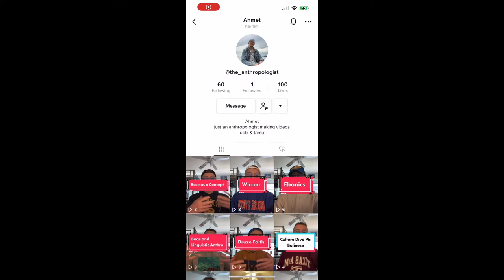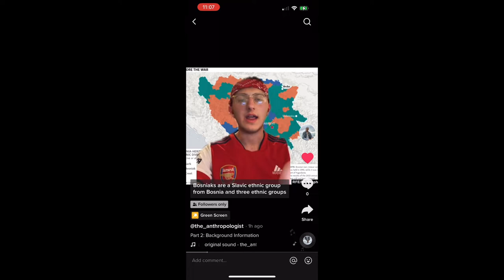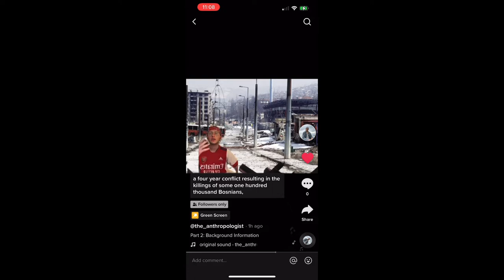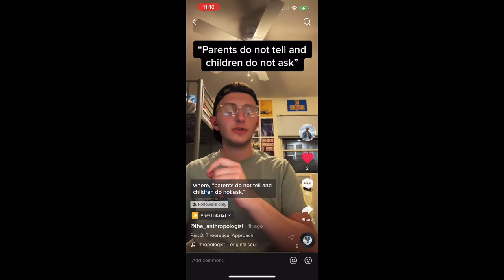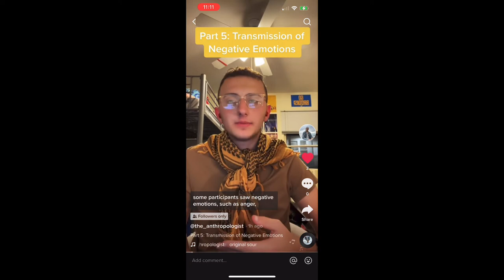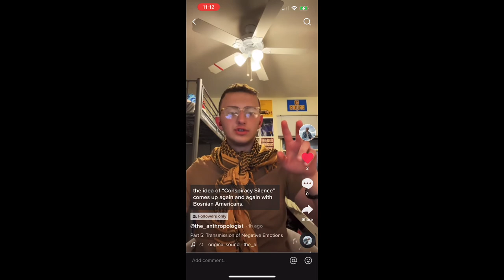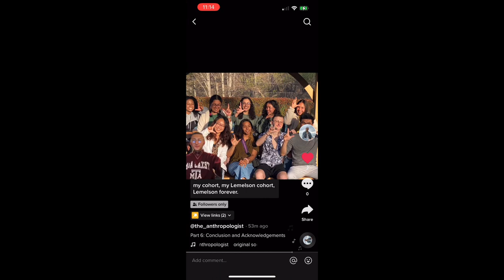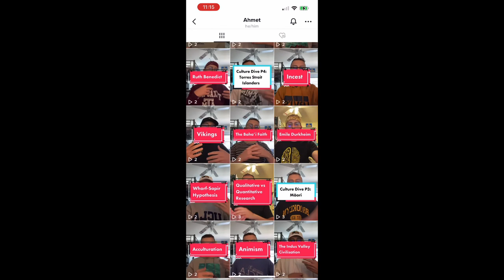Ahmet Emre Dikyurt - UCLA Lemelson Anthropological Honors Program 2022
Trauma, Emotion, Identity, and Belonging: The Case of Second Generation Bosnian Americans